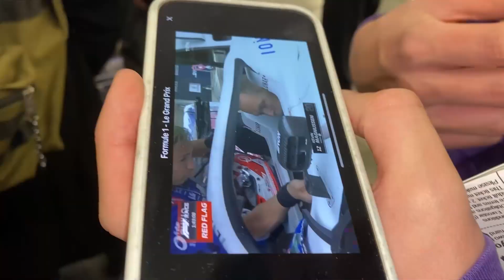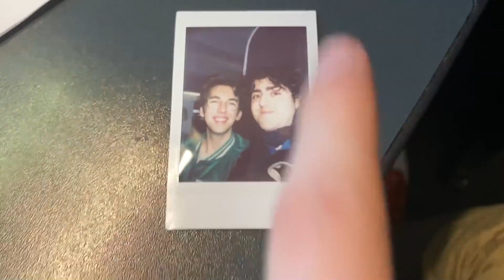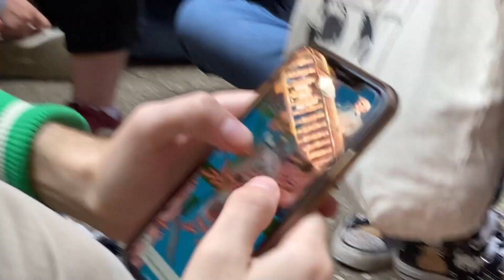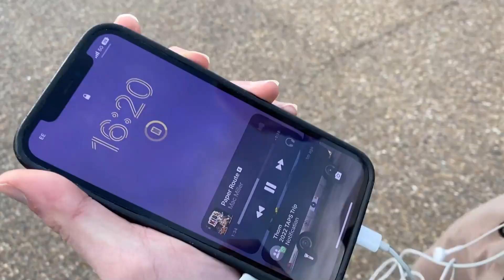You won't BELIEVE what happened - London Day 1